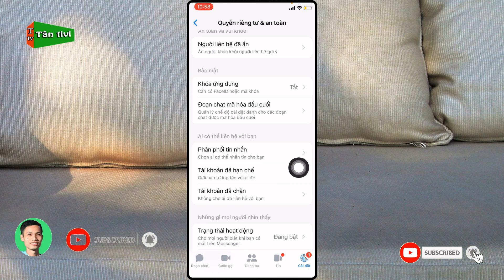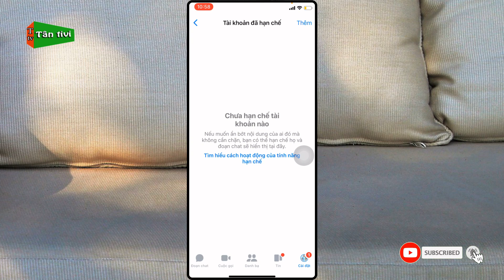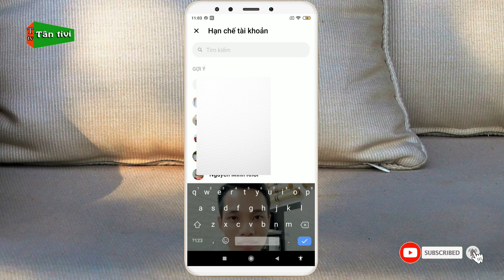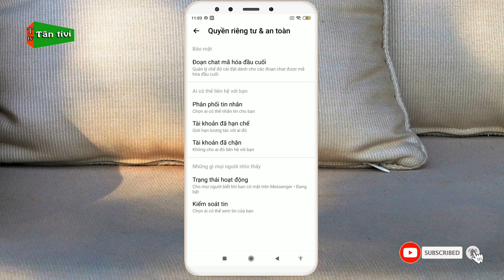Cách Bật Hoặc Tắt Giới Hạn Tương Tác Với Bạn Bè Bất Kỳ Trên Messenger | Tân tivi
Trên messenger có một tính năng rất là hay mình nghĩ nhiều bạn có thể chưa biết đó là tính năng giới hạn tương tác với một bạn bè hoặc ai đó rất hay, nếu bạn không muốn người đó biết bạn online hoặc bạn đọc tin nhắn đến của người đó mà không cần hủy kết bạn.